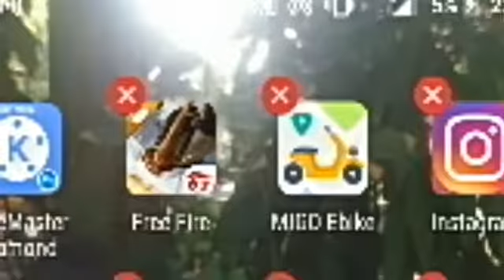MAININ CACING YANG ADA DI TANAH? GAMPANG!!!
Slither io